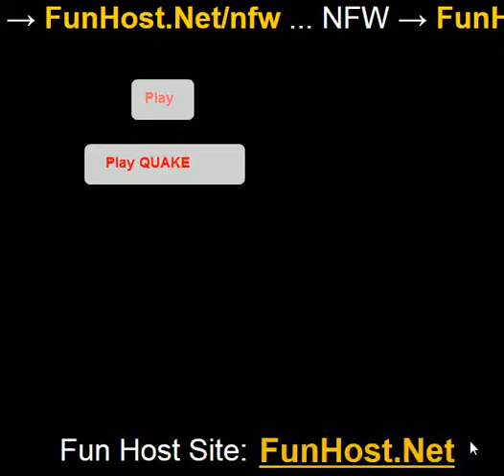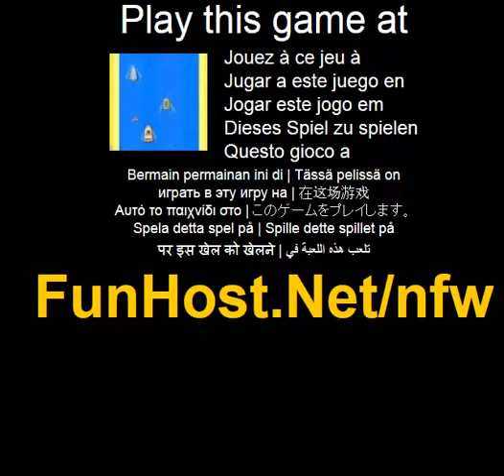Nfw - spel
På Hastighet till slut samla power-ups och undvika andra båtfolk i detta spannande racingspel! Tak-monterade vapen och raket boosters står till ditt forfogande nar du navigerar hinder-Ladin vattenvagar! Se upp for andra forare och en slingrande sortiment av fallgropar! Driva det till gransen i behov av vågor! Anvand musen for.(Action, korning, andra). Spela detta spel på Spelet - www - Facebook - Twitter - YouTube